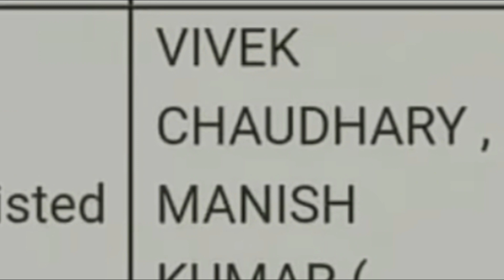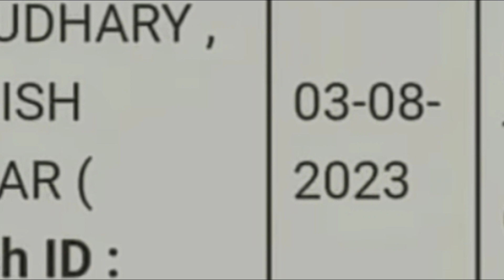6800/69000 शिक्षक भर्ती नियुक्ति नया आदेश 🔥धमाका /69000 Answer Key/6800 CHAYAN SOOCHI/69000 News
6800/69000 प्राथमिक शिक्षक भर्ती GOOD NEWS | 6800 COURT UPDATE | 6800 CHAYAN SOOCHI | 69000 NEWS

69000 Aarakshan mamla
69000 prathmik shikshak Bharti Aarakshan mamla
6800 Aarakshan mamla
6800 prathmik shikshak Bharti
69000 court mein Aaj kya hua
69000 shikshak Bharti kab Puri hogi
69000 shikshak Bharti mein kitne Chhatra bache
69000 mein kya ho sakta hai
69000 kabhi Puri hogi ya nahin
69000 CM Yogi faisla
69000 court mein kya kaha
69000 court mein sunvaee kab hogi
6800 kab Puri hogi
r
6800 nai list I ya nahin
6800 nai list a gai kya
6800 nai list kab jari hogi
6800 new chayan Suchi kab jari hogi